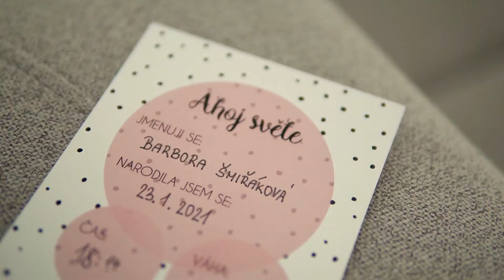Barunka a její 3 týdny ♥ | Náměšť n. Oslavou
▶ Chtěl bys stejnou HUDBU DO VIDEA jako já? Tak použij tenhle link a dostaneš 2 měsíce zdarma na ART LISTU ◀